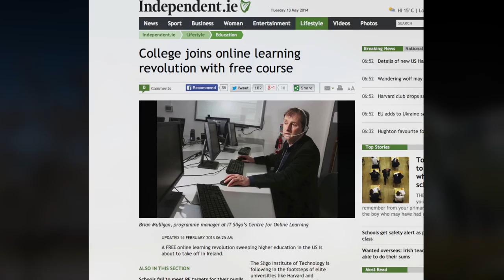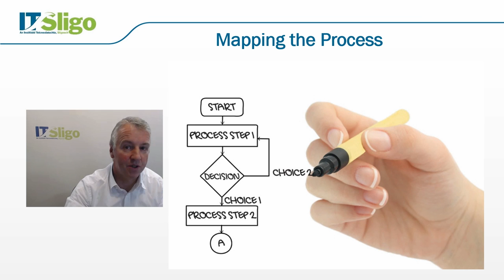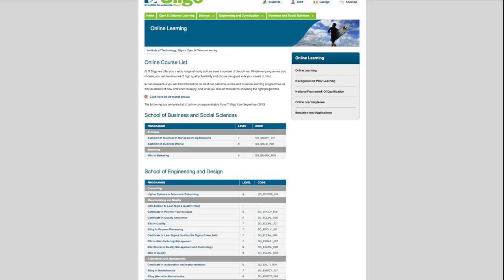Highlights of Lean Sigma Quality MOOC from IT Sligo